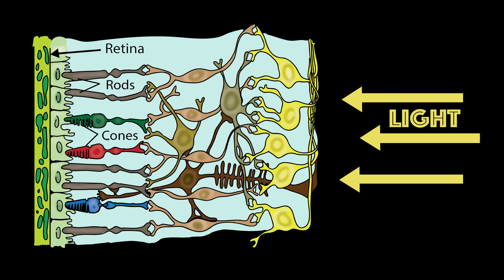Frogs Can See in the DARK: Frog night vision explained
Imagine the darkness of the Cuban rainforest at night. You're tiny. You're hungry and you have to find food in the pitch black. How can you avoid being eaten and how will you find your way home?

Frogs and toads overcome the challenge of hunting in the darkness of the rainforest at night by using their secret superpower. Night vision.

Shot in Cuba 2018 (not the producer's footage).

Edited, researched, written and narrated by Antonia Salter.